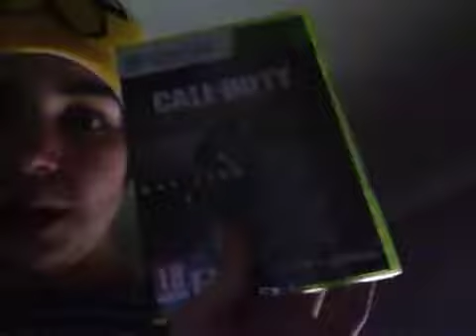MY BIRTHDAY/COD AW UNBOXING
Sorry you guys sooo happy about this game